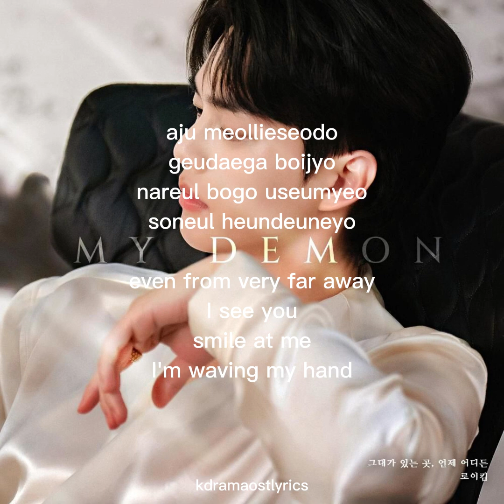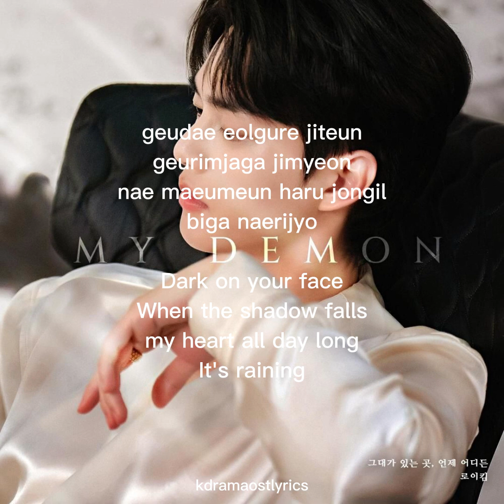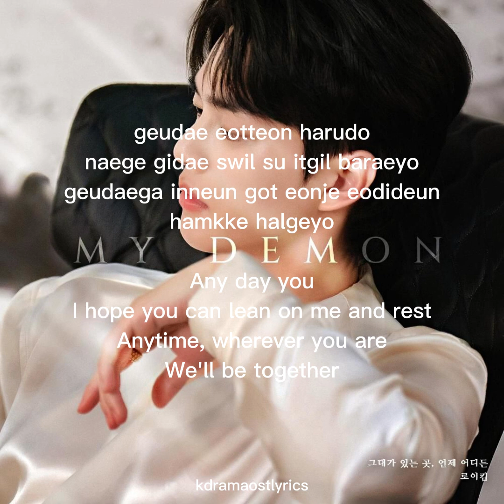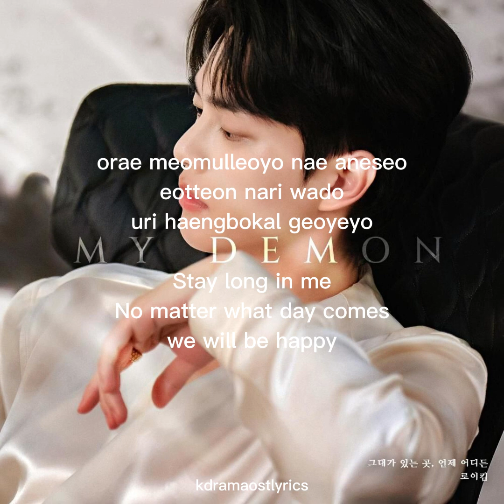로이킴(Roy Kim) - Whenever, Wherever My Demon OST Part 2 Lyrics (Rom/Eng)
Song : Whenever, Wherever
Artist : 로이킴(Roy Kim)
Album : My Demon OST Part 2
Genre : K-Pop
Language : Korean
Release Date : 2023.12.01